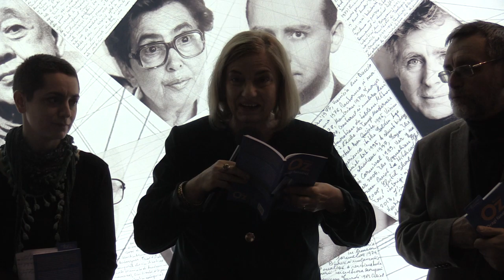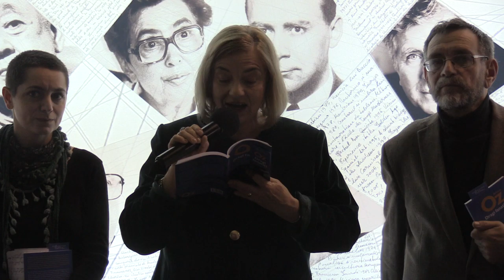(05) Denisa Comănescu: Lansare "Dragi fanatici" de Amos Oz, Humanitas Fiction (2018.11.17 Gaudeamus)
În data de 17 noiembrie 2018 a avut loc lansarea de carte "Dragi fanatici" de Amos Oz, serie de autor, Editura Humanitas Fiction în cadrul târgului Gaudeamus 2018.

Vorbitori: Marian Voicu, Andrei Cornea, Ioana Petridean, Denisa Comănescu.